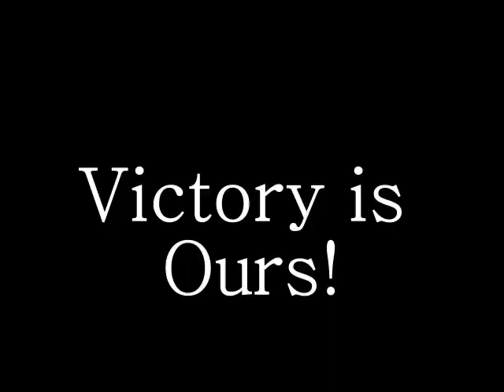Sunscreening Pigs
I'm helping Donald and Shadrach put sunscreen on their pigs.  Life's an adventure!